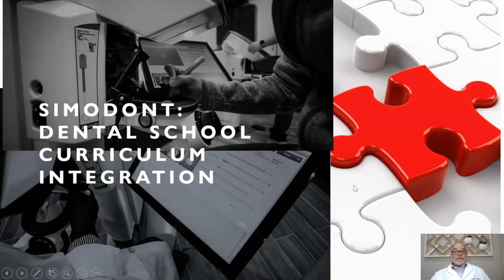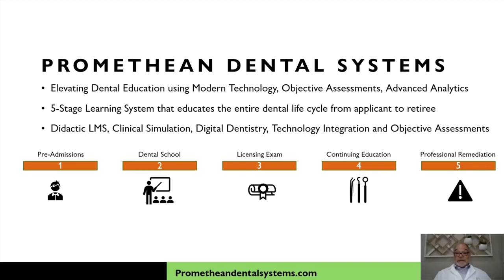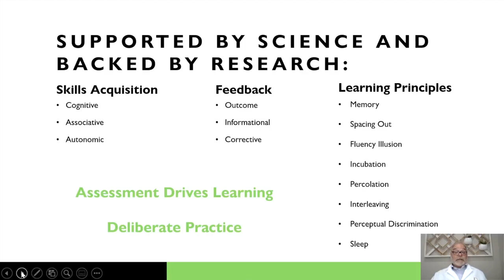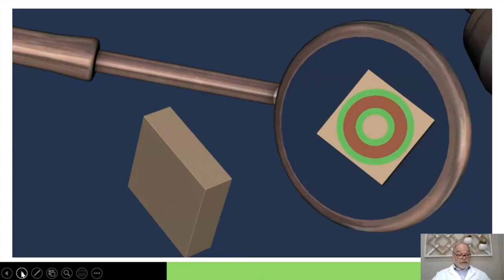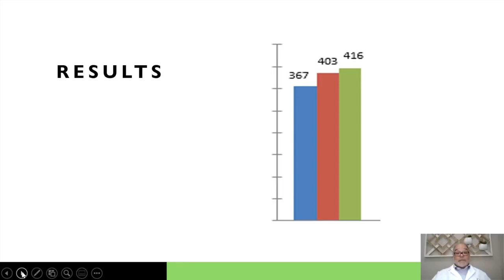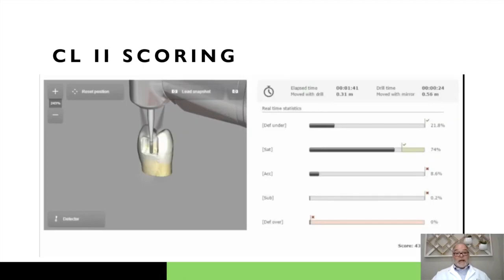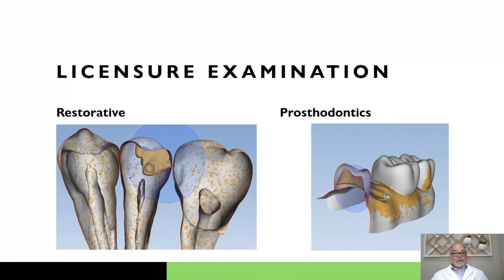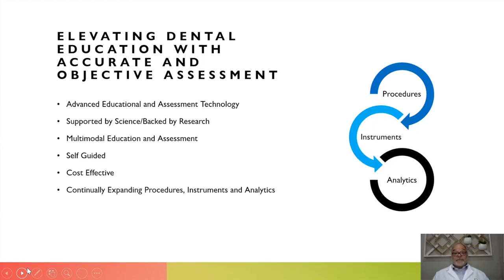Kilgore International - Integrating Simodont Into Dental Curriculum | Feat. Dr Rick Callan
In this webinar video Dr. Rick Callan will discuss his personal experiences and ideas on how to integrate the Simodont dental trainer into the dental curriculum!